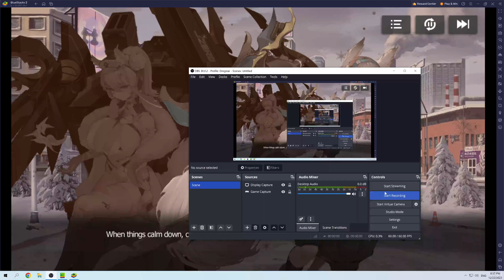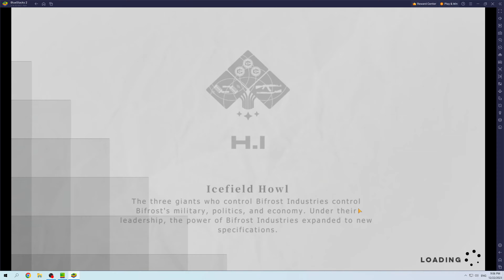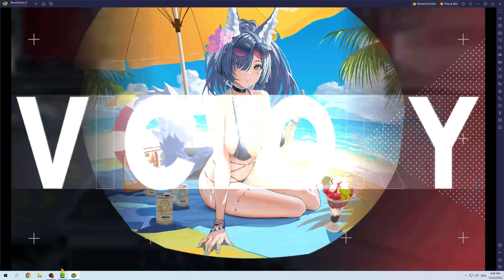Echocalypse Scarlet Covenant Playthrough Part 31 Chapter 29 and 30 Complete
Chapter 29 and 30 Complete.